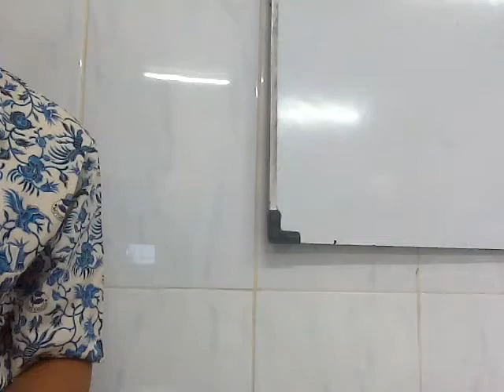ode to joy ( classical bash ending )